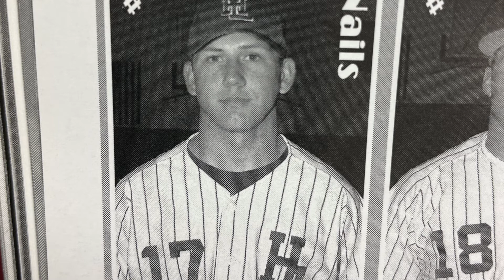Storytime with Nails (The Theater)